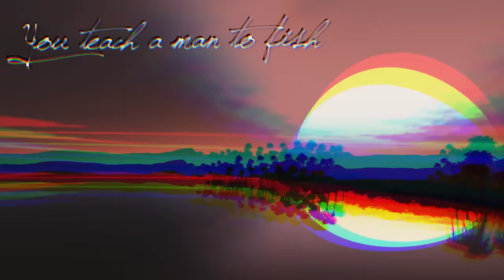MESSED UP Mystery Riddles That Will SAVE YOUR LIFE!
Who wants more MYSTERY RIDDLES?! 30,000 likes! Today we look at MESSED UP Mystery Riddles That Will SAVE YOUR LIFE!